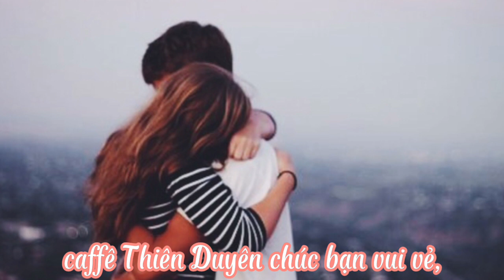Đường Tình Đôi Ngã- tr bày: Chín Chạy- Mỹ Tú- t giả: Lê Văn Thiện